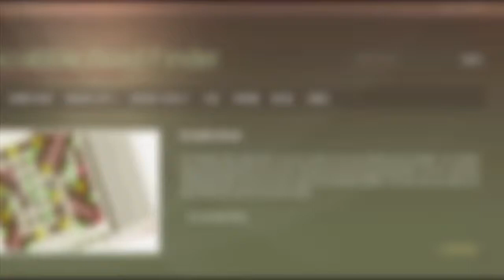Words that start with K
Scrabble word list. Words that start with K : KA, KAAL, KAAMA, KAAMAS, KAAS, KAB, KABAB, KABABBED, KABABBING, KABABS, ...